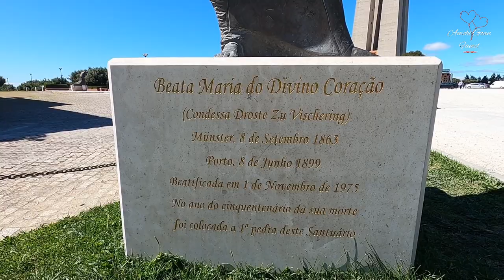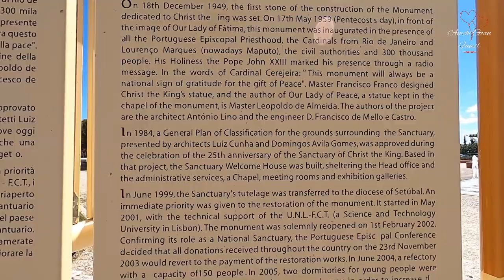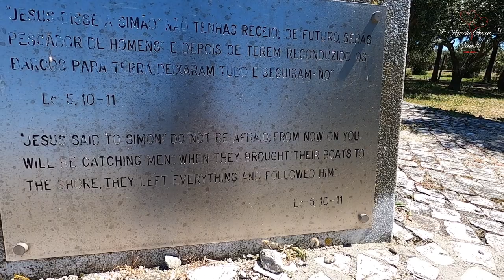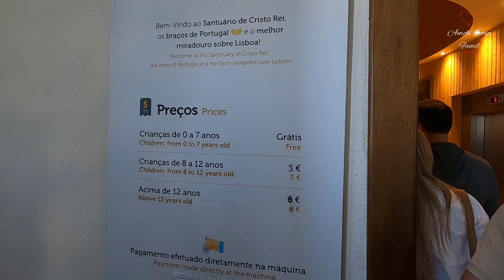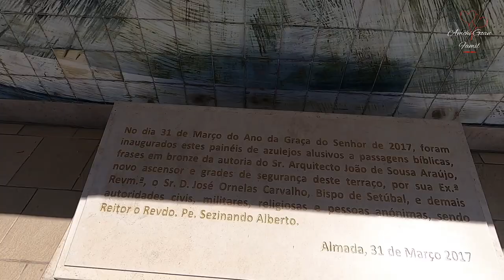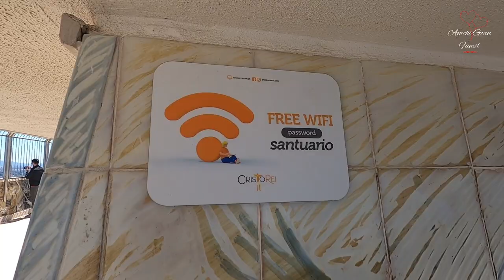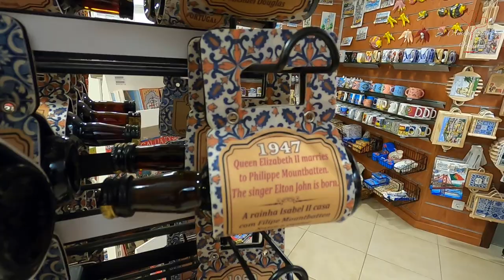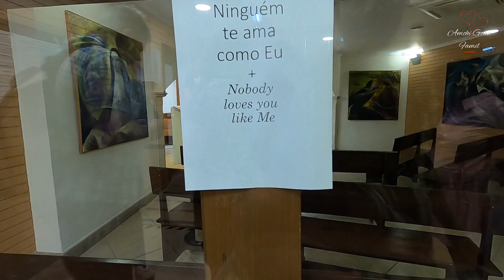Journey to the Top of Cristo Rei The Iconic Statue of Portugal in konkani - Best view from top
a beautifully man made cristo rei in portugal